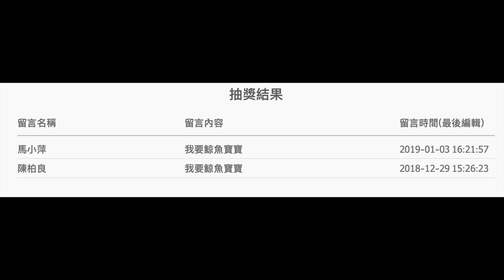『Bear's bespoke wooden furniture』山毛櫸小盒子 box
上次抽獎的中獎名單在影片中哦！！！ 請中獎的人到熊肯作ＦＢ聯繫一下我們。